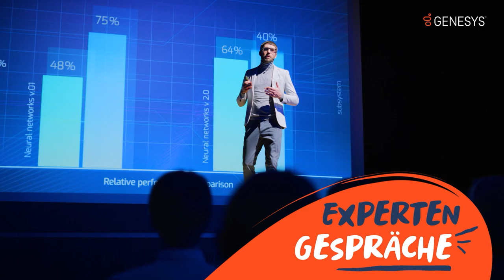G-Summit DACH 2023 am 3. Mai 2023 in Berlin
Wir freuen uns, Sie heute auf unseren G-Summit für die D/A/CH-Region in Berlin einzuladen.
Am 03. Mai 2023 von 10:00 bis 17:00 Uhr in Berlin erfahren Sie unter dem Motto “Let´s Orchestrate Experiences”, wie Sie mit Empathie, KI und Automatisierung:
- herausragende Erlebnisse für Ihre Kunden- und Mitarbeiter schaffen
 - diese über alle Kanäle hinweg orchestrieren
- und mit Ihren Daten, Kundenbeziehungen und Teams die maximalen Ergebnisse erzielen.